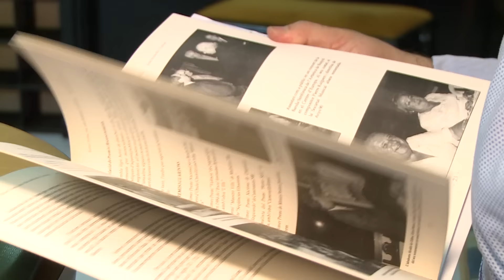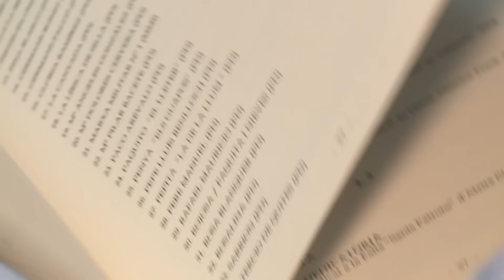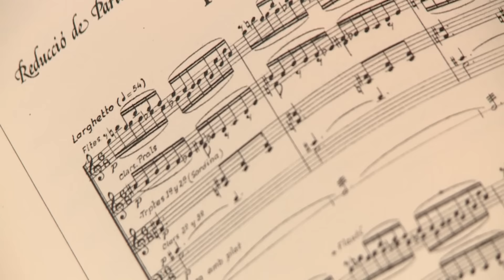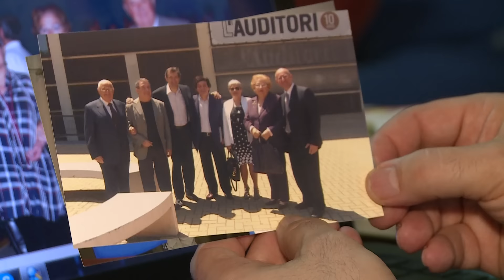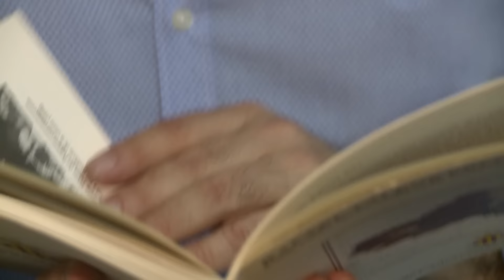Reportaje: Vicente Soler - Sicania, de Rafael Talens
Vicente Soler Solano nos habla del compositor Rafael Talens Pelló y de su obra Sicania, que fue obra obligada de la 1ª Sección en el pasado 40º Certamen Provincial de Bandas de Música de Valencia.